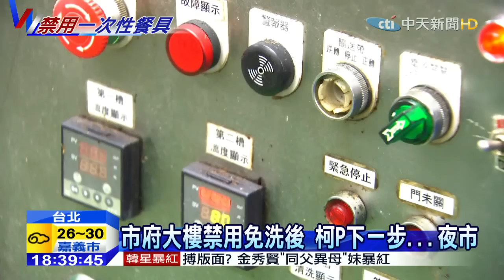20150723中天新聞 明年4月禁用免洗餐具 北市府大樓成指標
台北市長柯文哲推動禁用一次性餐具，預計從明年四月起，市政府大樓將率先全面禁用，而市政府公管中心更編列預算，添購了一台200多萬元的大型洗碗機，全市政府大樓裡的攤商或餐廳，餐具都將統一規格、同一清洗，未來更希望能夠實踐選戰時提出的夜市統一洗碗，今天中天新聞記者就走訪了目前全市唯一，由中央洗碗機統一洗碗的士林市場，體檢柯市長的環保雄心如何落實。